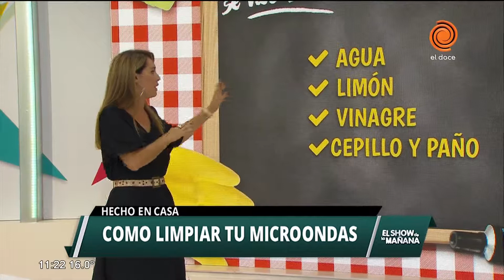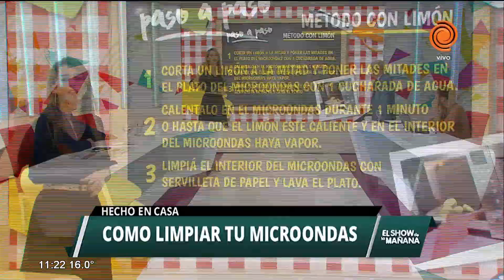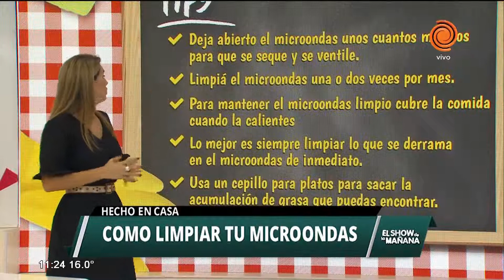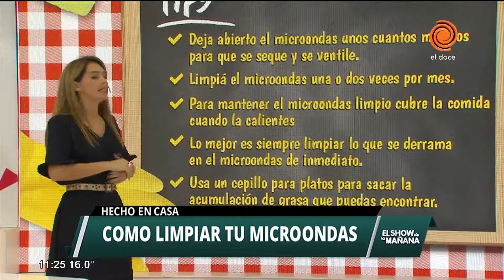Ideas para limpiar el microondas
Limpiar el interior de microondas puede ser todo un desafío pero hoy haremos tu via más facil con métodos simples hechos en casa.